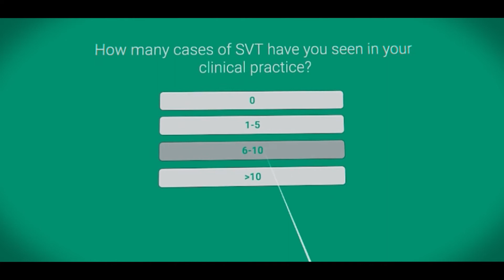VR Medical Training Applications - Trailer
A short trailer to showcase a range of medical training applications developed by imersifi for Virtual Reality.